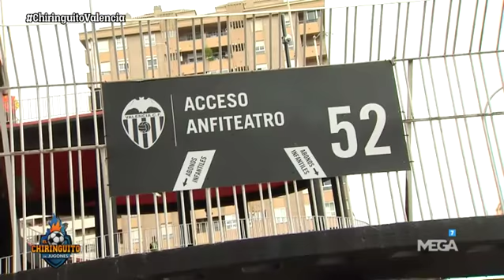EUFORIA valencianista en Mestalla tras un NUEVO TRIUNFO del equipo ché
El Valencia continua firme en su racha liguera y volvió a sumar una nueva victoria, en esta ocasión, ante el Leganés.